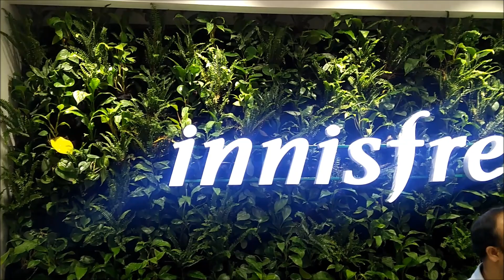Innisfree Bengaluru Store Opening Event + Masterclass by MUA Kiinjal Mehta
Hope you guys have a great week ahead! More videos coming soon!

Stay Beautiful!

Xoxo,
Shweta